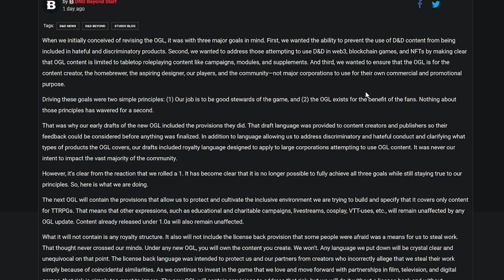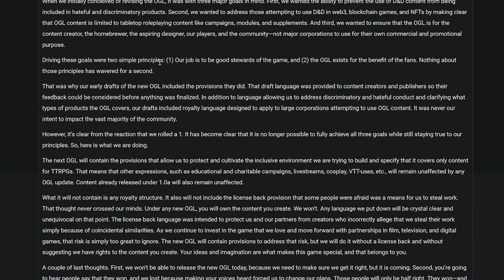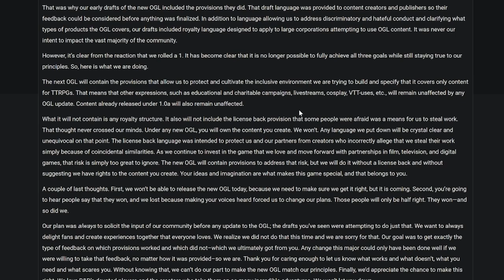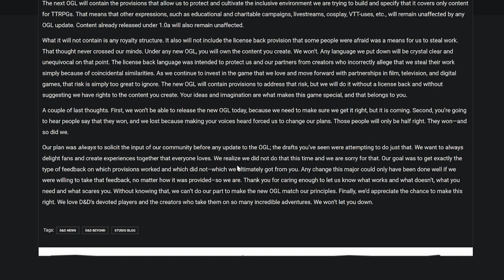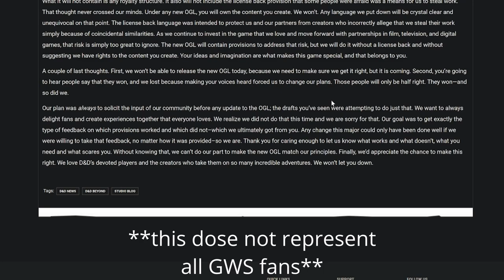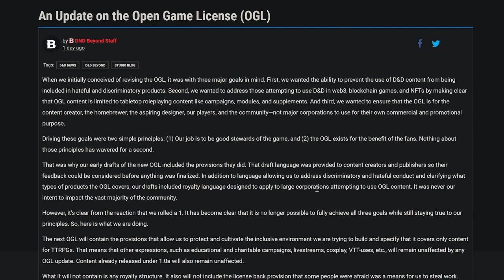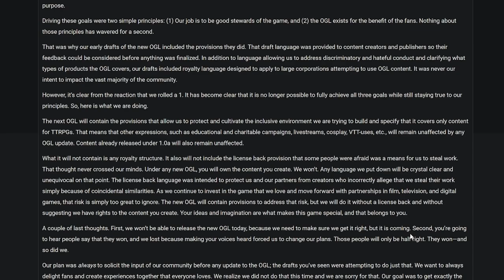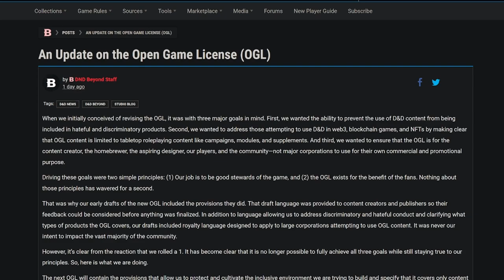Wizards of the Coast OGL 2.0 and thoughts (VOD Clip)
this was edited and and cut from my stream. check out my Twitch.